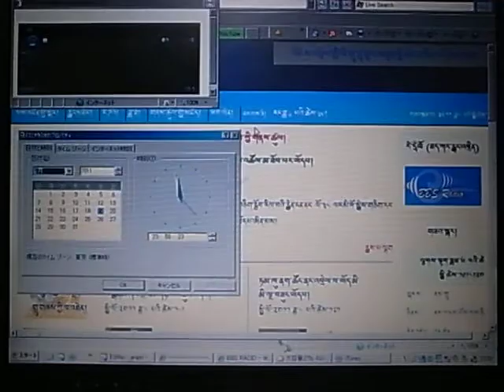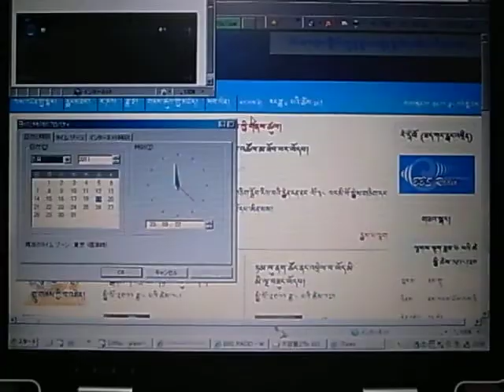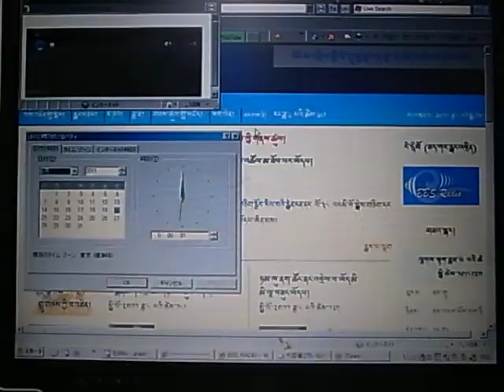2011-08-19_2359_Bhutan Broadcasting Service Web stream_R0023007.AVI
ゾンカ語→英語の切り替わり 注：Web のストリーム画面です
Dzongkha - English : Web streaming